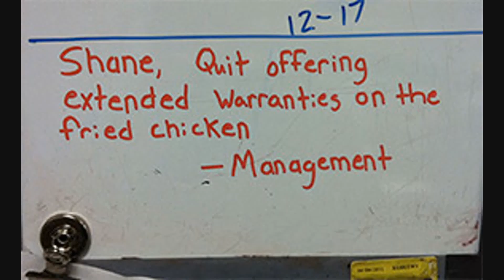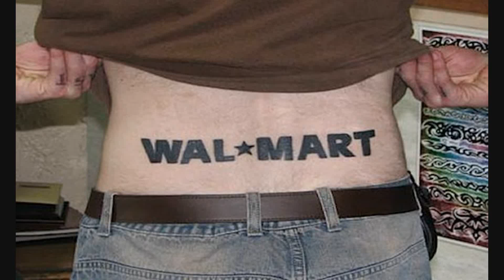Walmart Near Me #9